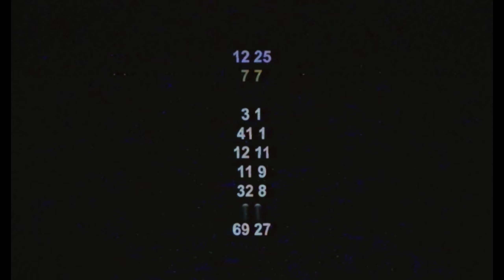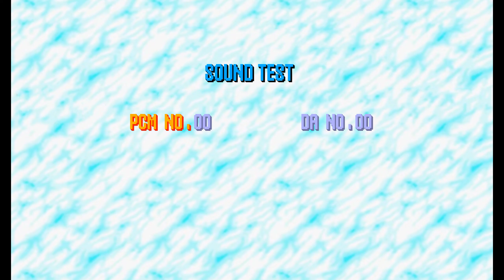VS Sonic.EXE Friday Night Funkin' (Hard) [1.5 Full Week]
Game Note #1: Sonic.exe (also known as "X" or "exe" for short) is the titular main antagonist of the Sonic.EXE series. Sonic.EXE is an eldritch entity taking on the form of Sonic the Hedgehog that sends out a haunted game disc featuring the creature killing the main Sonic characters, eventually leading him to rip out the soul of his victim and making them his slave and for whatever reason Boyfriend wants to rap battle him...

Game Note #2: Sunky is a really good hedgehawg. Sunky does good in every way, even if it comes to donating globes or petting kitties. (Sunky the Comic issues 24) In fact, he is so caring that after Robotnik's old Death Egg was destroyed, Sunky gave Robotnik a giant, round present, which turns out to be a brand new Death Egg. (Sunky the Comic issues 6 and 7) Sunky is a slacker at times when it comes to working with his best pal Tlels. (Sunky the Comic issue 31) Sunky is mostly speechless as he does not say anything most of the time, except "Mhm," and "Shh!" (Sunky the Comic issues 7 and 31). Sunky has a really really high metabolism because he can eat anything sugary and not gain weight. (Sunky the Comic issue 32)

0:00 - Intro
0:08 - Milk
3:25 - Menu
3:37 - Cutscene #1
3:53 - Act #1 Too Slow
7:02 - Cutscene #2
7:18 - Sound Test
7:43 - Act ? Endless
10:37 - Sound Test
10:48 - Act ? Execution

Credits: (In Mod Description)